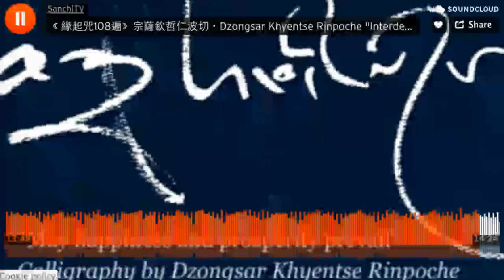【秘藏】《緣起咒108遍》宗薩欽哲仁波切 Interdependent Origination・108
Make this channel LIVE LonGer with a Pleasant smile,
Many Thanks~!点上方PAYPAL連結支池本頻道長久吉祥倍增運作,感恩!

【秘聞】《緣起咒108遍》
宗薩欽哲仁波切
 Interdependent Origination・108

om ye dharma hetu prabhawa
嗡 耶達瑪 黑圖 卓巴瓦
hetun teshan tathagato hyavadat teshan
黑敦 得堪 達塔嘎多 哈雅巴迪
tsa yo nirodha ewam vade mahashramanah soha
得堪匝友呢 日搭 哎灣 巴諦 瑪哈 夏惹嘛那 梭哈

緣起咒的功德
緣起咒是一切善逝的法身，誰見緣起即見善逝。
哪怕是將它放在油柑子大的小塔當中，今生中也能生起梵天福德。
持誦一遍此咒能清淨一切罪業，平息，遣除一切違緣，
如果觀想任何事物而誦，相當於造佛像或佛塔。
若觀想任何供品而誦，則等於供養遍滿世間界的供品。
如果恒時念誦，則圓滿一切心願，任何損害也不能侵害，完整受持一切正法。
如果誦十萬遍，那麼將如願實現一切所求之事。在它的各種事業儀軌中也有宣說。
大圓滿系解脫咒中說這也是能獲得化生安住相續解脫的心咒。
總之，一切如來得手印，猶如諸法的生命一般，功德不可思議。

耶達瑪是十分殊勝，它在兩個傳承都可以找到，不只在梵語的傳承，甚至在巴利語系傳承也找得到。這首偈被稱為法身舍利偈，這個緣起咒很重要，不管是跟佛、佛法的因緣連接也好，還是跟其他任何一個善因緣的連接，都要依靠緣起咒。
“諸法因緣生，法亦因緣滅，吾師大沙門，常作如是說。”
過去的佛，可以為了一句法語，犧牲了他的身體或是國土。
現在的我們，可以犧牲一個週末去聽佛法，就已經很不錯。